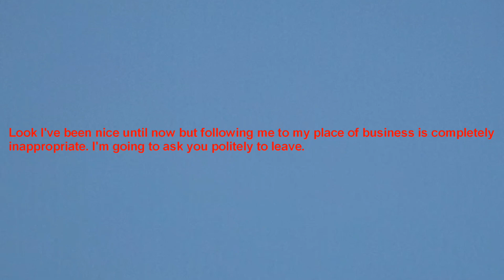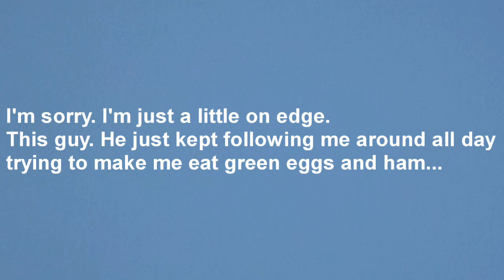If Green Eggs and Ham Were A Horror Film 🍳 Casebot Kiddie